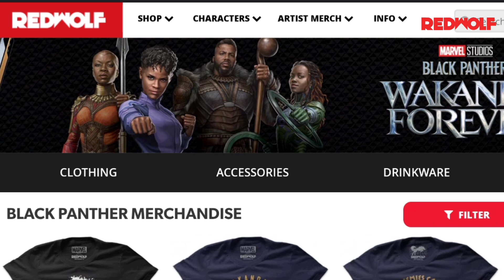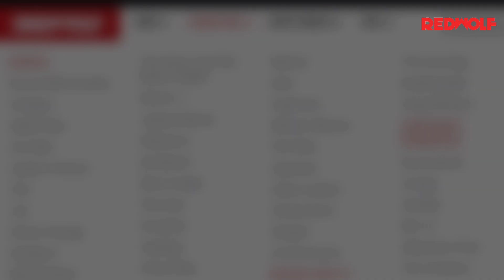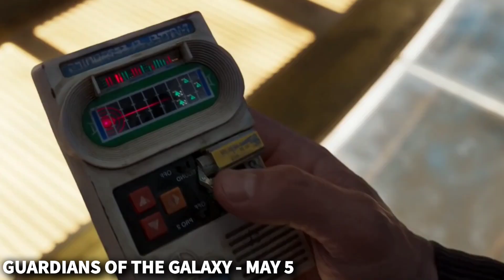Upcoming Marvel and DC movies ( 2023 ) | Playtamildub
Upcoming New Marvel and DC Movies are listed in this video 🔥